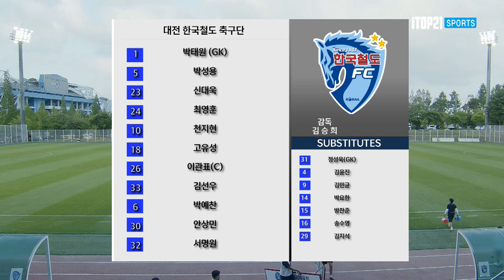H/Lㅣ[K3 League] 대전한국철도축구단 vs 강릉시민축구단 - 18R - 2022.06.24